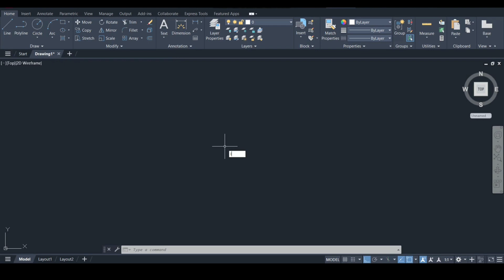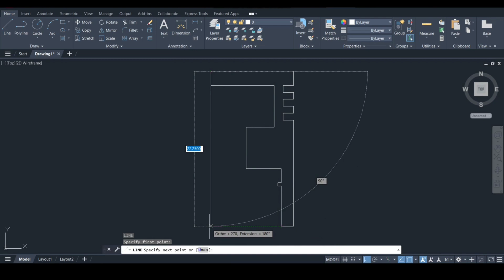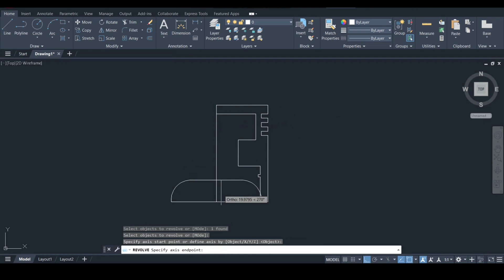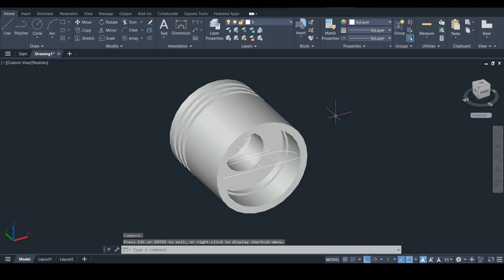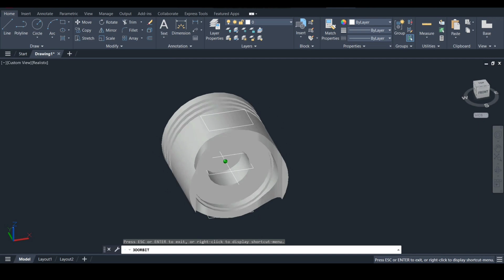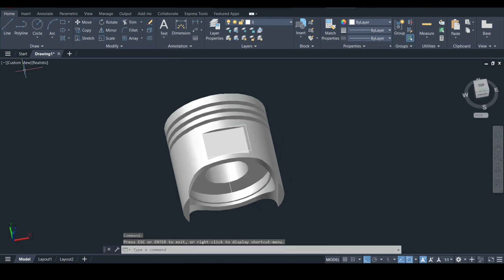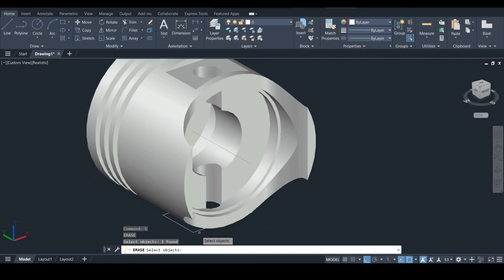Piston Modeling in AutoCAD 3D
Welcome to our AutoCAD 3D tutorial series.

Today we will learn about how to make piston in autocad 3d.

Function:
The piston is a crucial component in internal combustion engines. Its primary function is to convert the pressure generated by the combustion of fuel into mechanical motion.